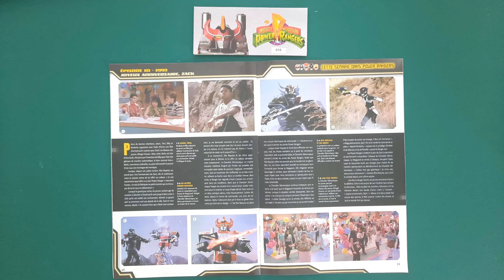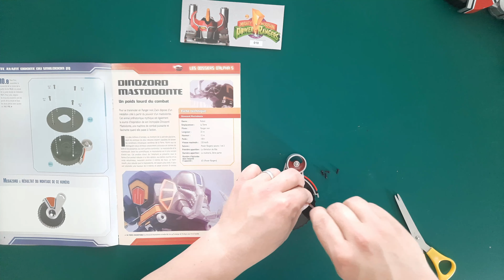Construction du Megazord de Altaya, partie 10.